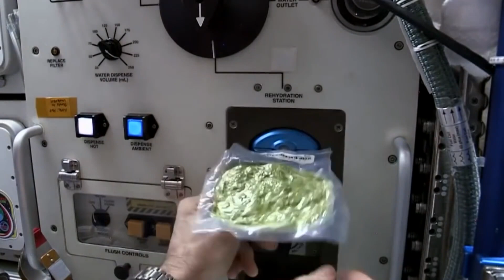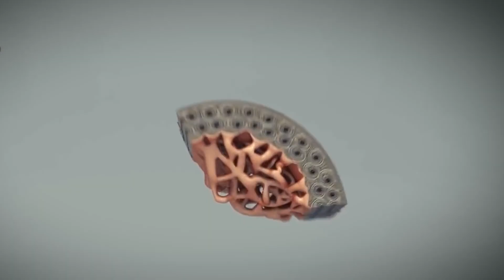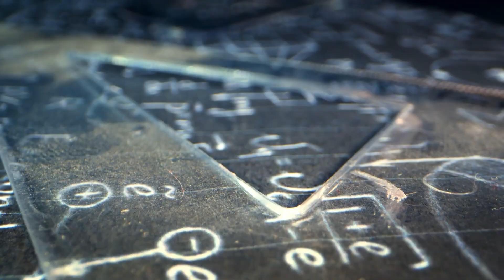Tragic Incident In Space Caused Him To Break Record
Hold onto your seats as we witness history in the making! An American astronaut has just set a new record for the longest space mission. We'll uncover how the original scheduled trip back home was moved up due to unseen incident that took place. Which in turn made him break the record of staying for the longest in space.